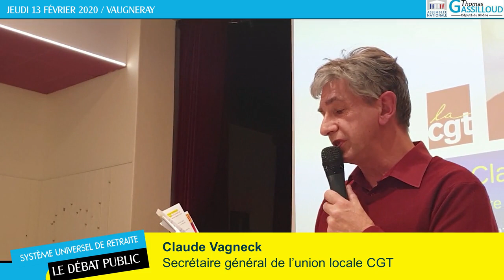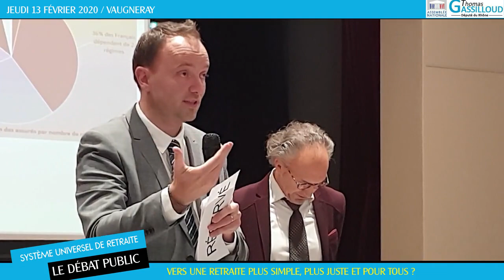Retour en vidéo sur le débat public concernant les retraites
🎥 Alors que nous entamons notre 8e jour de discussion en séance publique pour le projet de loi instituant un système universel de retraite, retour en vidéo sur le 7e débat public organisé par le conseil de circonscription, le Jeudi 13 février, à Vaugneray (Rhône).

🗣 En l’absence d’Olivier Dussopt, secrétaire d'Etat auprès du ministre de l'Action et des Comptes publics, ayant dû annuler sa présence, je me suis humblement prêté à l’exercice consistant à présenter cette réforme, afin que chacun ait un avis le plus clair possible sur ses enjeux. J’ai moi-même beaucoup appris du retour de certains participants, qui avaient bien travaillé le sujet.

Dans le cadre de ce débat public, avaient été invités :
* Patricia Courtial, directrice adjointe en charge de l'assurance retraite CARSAT ;
* Claude Vagneck, secrétaire général de l'union locale CGT ;
* Pierrick Aillard, secrétaire général de la CFDT Auvergne-Rhône-Alpes ;
* Robert Verger, président de la commission sociale de la FNSEA et viticulteur.

👏 Je remercie les intervenants et les deux cents personnes qui ont assisté à cette soirée au cours de laquelle, durant plus de trois heures, les échanges ont été certes vifs, mais où chacun a pu exposer ses interrogations et arguments qui seront utiles à mes choix législatifs.